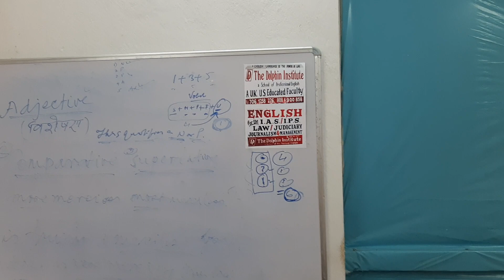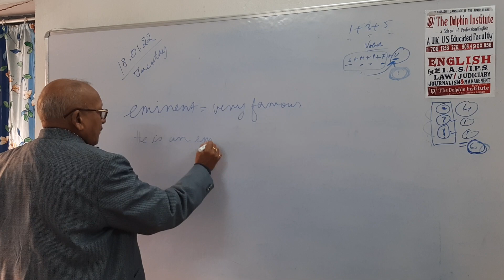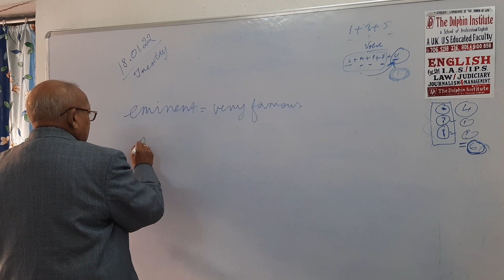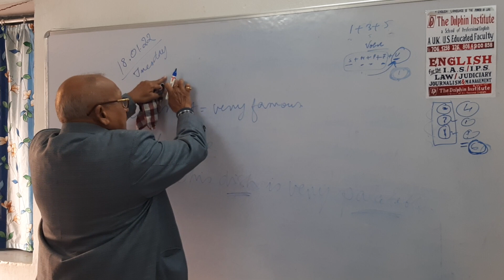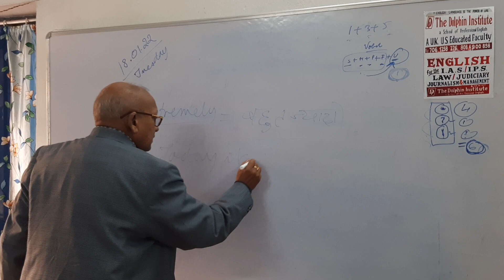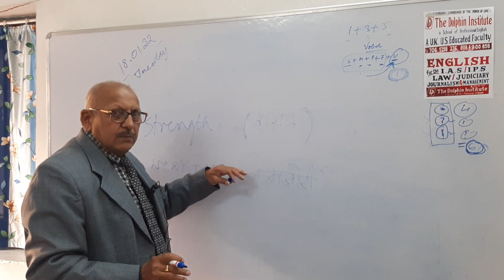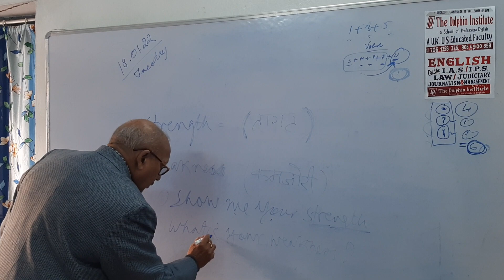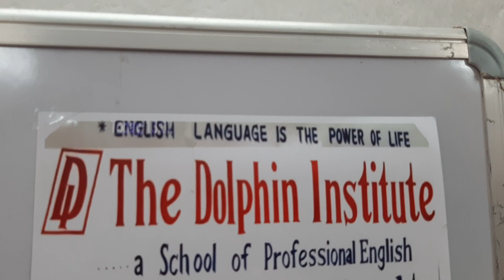33). Sentence makings.